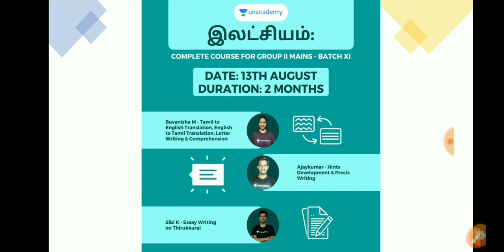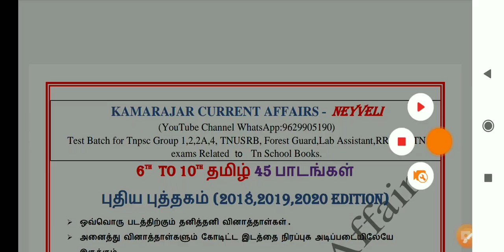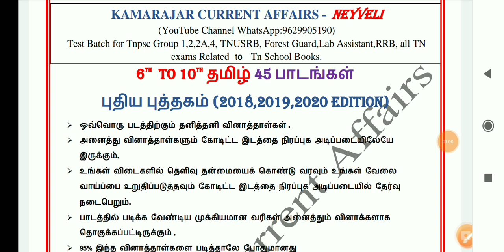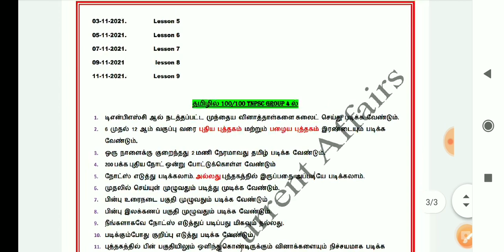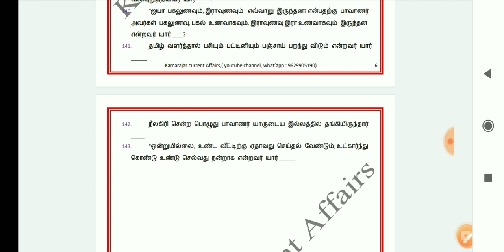💥🔥பொதுதமிழில் 100/100 ? ((State Rank)) வாங்க வேண்டுமா?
*COMING SOON!!*

VAAGAI வாகை Group 1 Tamil Medium - Batch III ( Starts on Aug 9)

KHO கோ GROUP 2 TAMIL medium - Batch III(Starts on Aug 9)

VIDHAI: Comprehensive Course on Group-I Prelims cum Mains - Batch X
( Starts on Aug 11)-

ILLAKU: Complete Course on Group-II/IIA Prelims - Batch X ( Starts on Aug 11)-